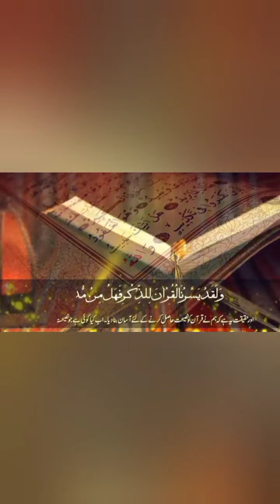Huwag kaligtaan Ang Pag Sa Salah nang limang beses sa Isang araw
Every soul will taste death( Tagalog version